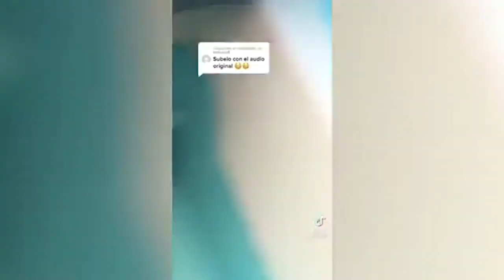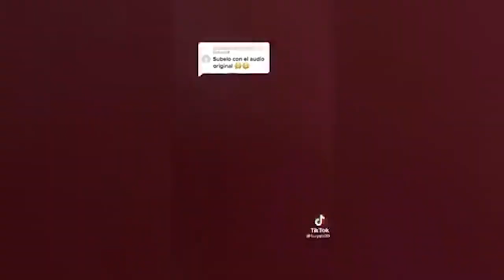Gracioso video de un perrito jugando videojuegos